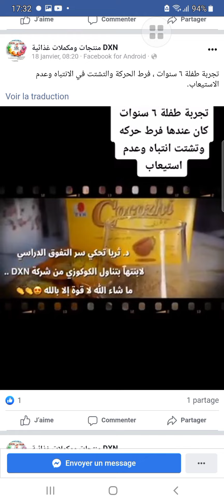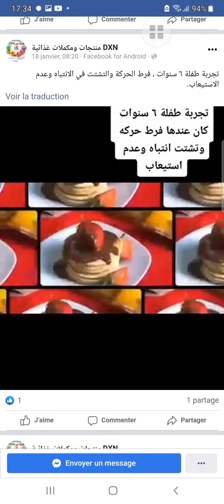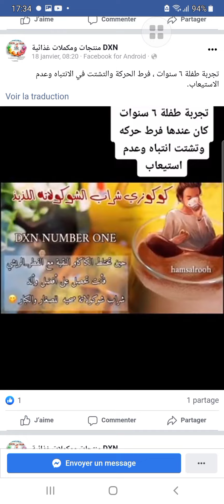تجربة طفلة ٦ سنوات كان عندها فرط حركه و تشتت انتباه و عدم استيعاب DXN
Pour vous inscrire ou acheter les produits DXN et bénéficier de la remise Distributeur de -25% utiliser le code 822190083

لتسجيل أو شراء منتجات DXN والاستفادة من خصم الموزع بنسبة -25٪ ، استخدم الرمز 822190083